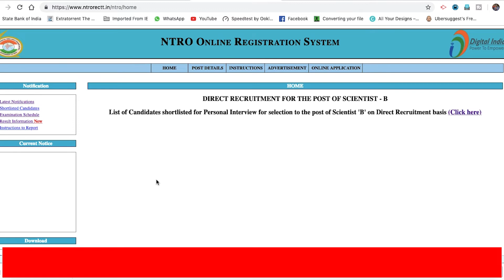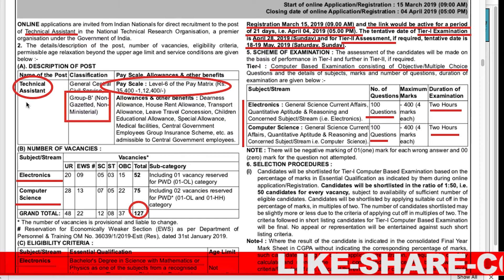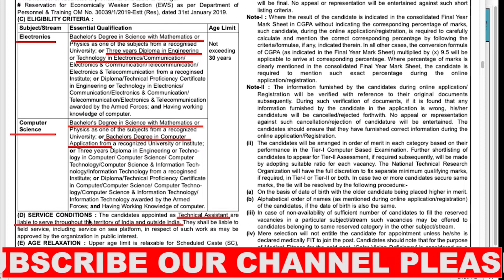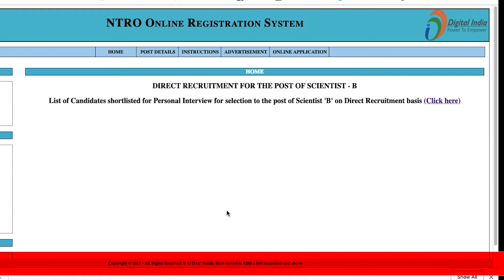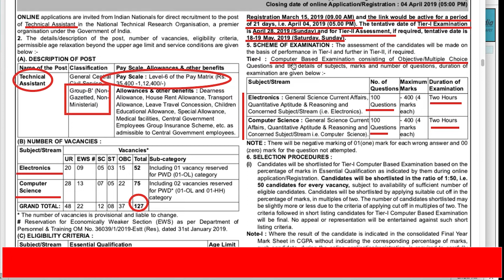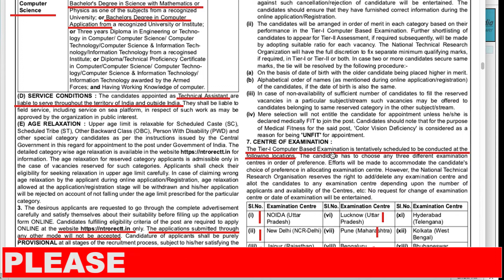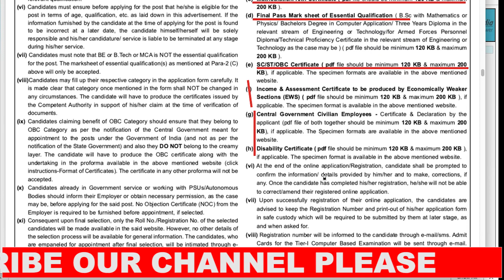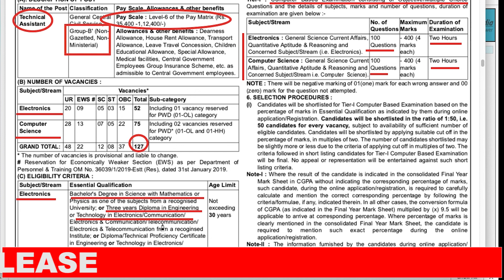NTRO Technical Assistant recruitment 2019 in odia | How to apply online | Eligibility criteria | job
Hello friends, the National Technical Research Organisation has released the official notification for NTRO Technical Assistant examination and recruitment 2019, know how to apply online application, what is the eligibility criteria for technical assistant, for 127 technical assistant posts, the last date is 04th April 2019. So apply only for 127 technical assistant posts.

1. How to apply online application for NTRO technical assistant ?

2. What is pay of assistant technical in NTRO ?

3. NTRO technical assistant recruitment 2019

4. Government job released in NTRO for Assistant technical 2019

5. NTRO technical assistant exam pattern

6. NTRO technical assistant books for reading

7. NTRO technical assistant online apply date

8. NTRO technical assistant online closing date

9. Odisha govt job alert in odia

10. Odisha nijukti khabar in odia